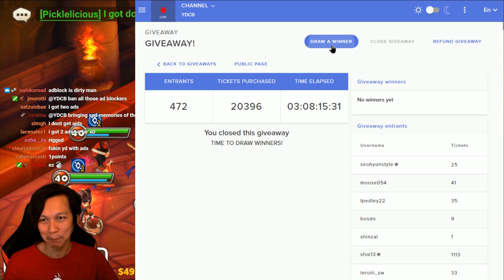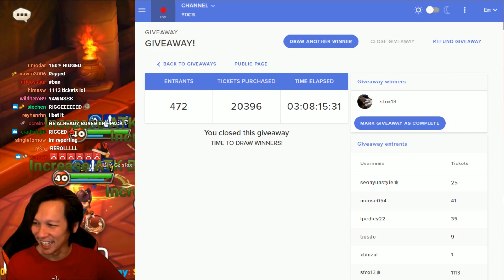Summoners War - LUCKY PACK GIVEAWAY!!